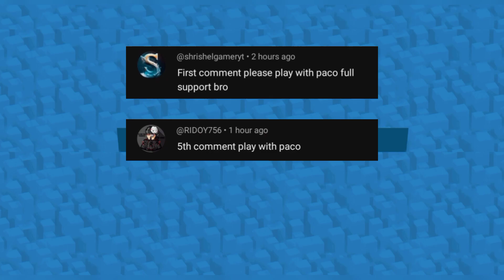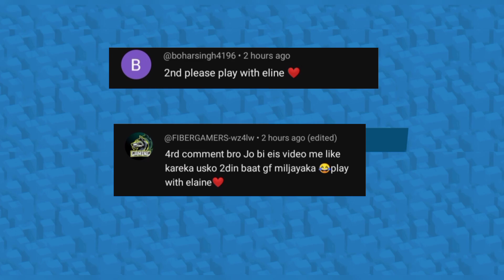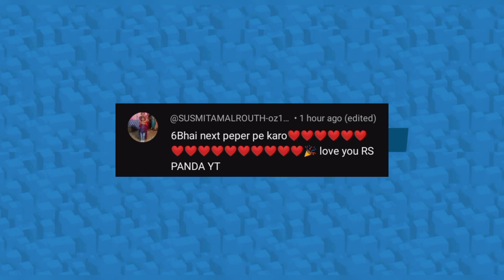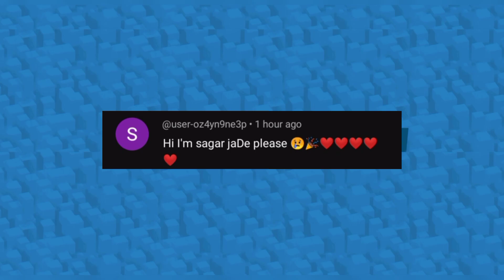Zooba season end all rewards collect open gold create and collect rewards and events tickets